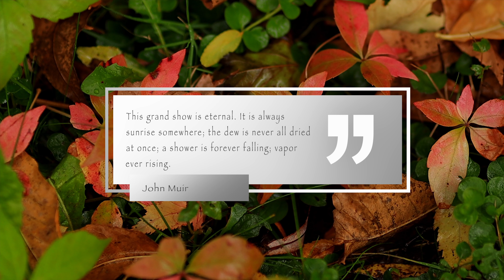Relaxing music: nature sounds, sleep music, meditation music, focus music, zen, 4K, relax to this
Forest floor comes alive in a gentle breeze after an early morning autumn shower. Three hours of original 4K footage, with nature sounds and relaxing music. Your support means a lot to me.

This channel is great for: deep sleep, relaxation, meditation, and focus/study. These videos can also be used as screensavers for the living room, office, lounge, or spa. You can also use them as calming background ambiance while you read or during other activities.

This channel is designed to help you to find serenity and inspiration. Life can be hectic, stressful, and overwhelming, at times. But nature is abundant and nourishing. It will always be there, waiting for us, with her bounty. Nature is the great healer. When you are unable to go out into nature to reconnect, please come to visit this channel.

I am fascinated by light and nature and I hope you feel it in my videos. They are often simple scenes that are evocative of a deeper mystery. These videos also contain passages from my favorite writers, artists, and mentors. I believe these quotes can help guide us to a different state of mind, that will allow us to more easily flow into peace and tranquility.

Gear:
Camera bodies: Canon 6dMK2, Canon 90D
Camera lenses: Canon- 24mm F1.4L, 50mm F1.2L, 120mm F2L, 70-200mm F4L IS
Audio gear: Rode SVM microphone, Zoom H5N audio recorder
Editing: Apple Macbook Pro, Final Cut Pro X, Logic Pro X

Video- all footage was originally recorded, edited, and color corrected by me. I do not use any stock video footage.

or is fair use of other creative commons licensing. I would like to express my gratitude to all the talented musicians whose works help create the ambience in these videos.

Mickey